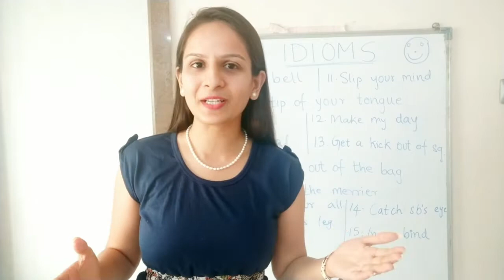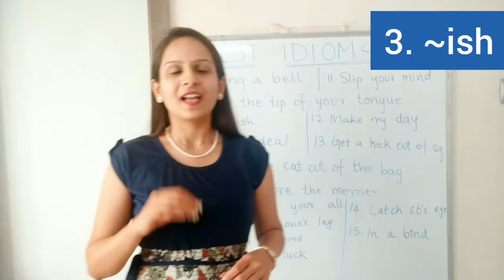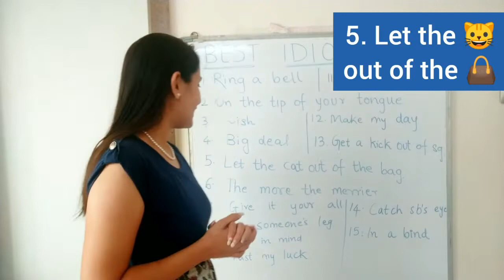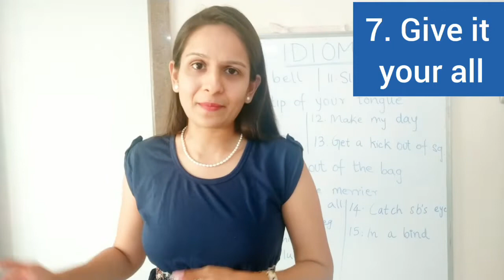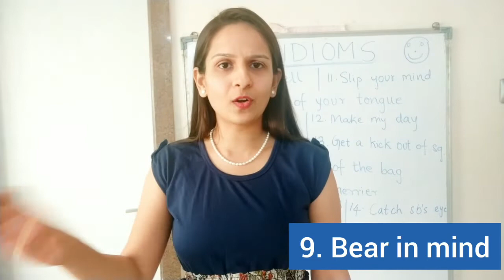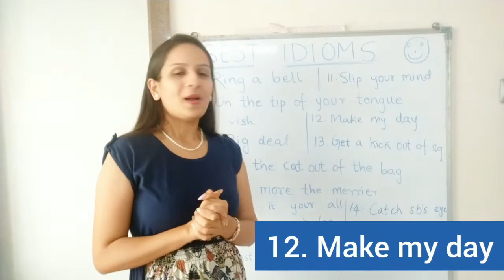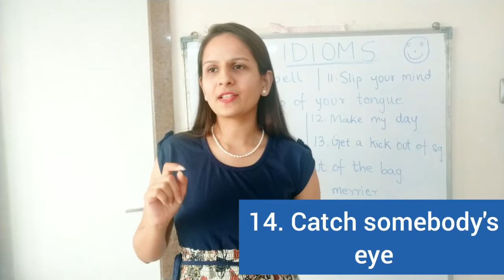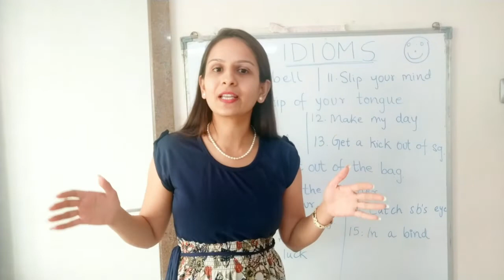Start Using These Advanced English Idioms to Sound Like A Pro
Hang out with me here:

1. Instagram: 100000+ strong community, join us NOW!

2. Facebook - @englishwithamrita

3. Twitter - @english_amrita

4. LinkedIn - Amrita R Gandhi